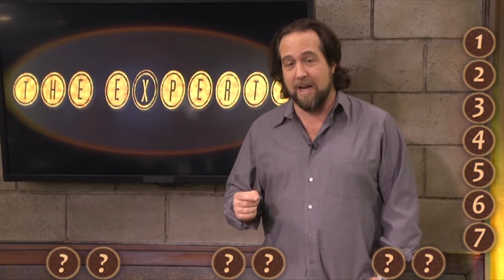NIGHTMARE ON ELM STREET vs ARRESTED DEVELOPMENT vs BATS - The Experts Game Show #3 Round 2